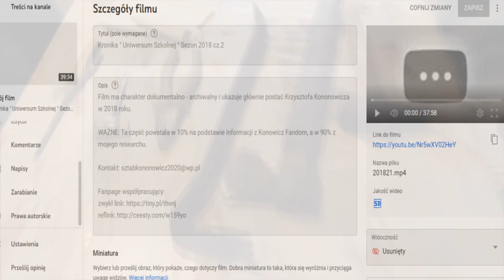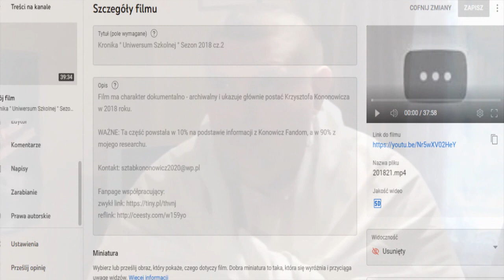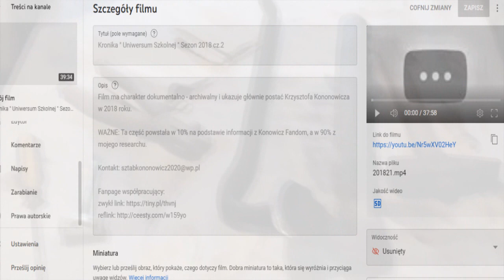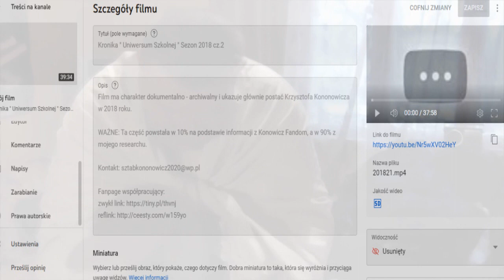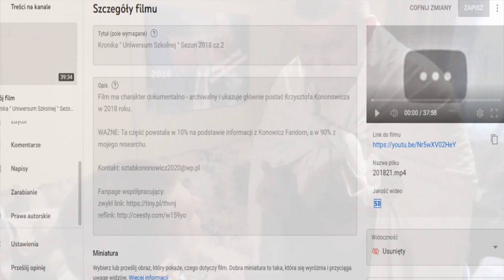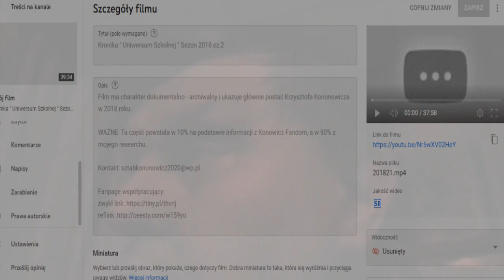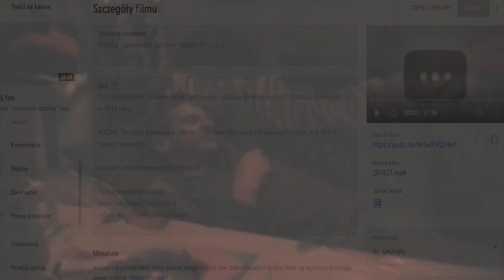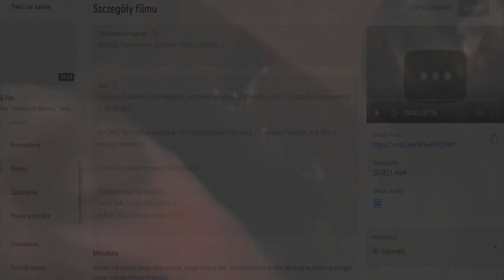Zaginiona kronika poszukiwana! Poranny gniot dla widzów US17